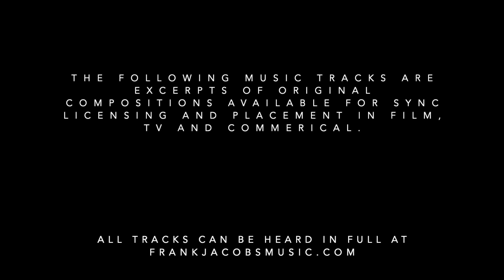My Music Sampler (Vol. 2) Film Music | Frank Jacobs Music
Film Music Composed By Frank Jacobs.

My Music Sampler (Volume 2) features excerpts of my original music compositions available for sync licensing and placement in film, tv, and commercial use. Updates are monthly.

Follow me also on Instagram for daily updates, Facebook and Twitter.
Need music for a film, tv show, commercial, or incidental music for a theater piece?
For all inquiries don't hesitate to get in touch with me via email